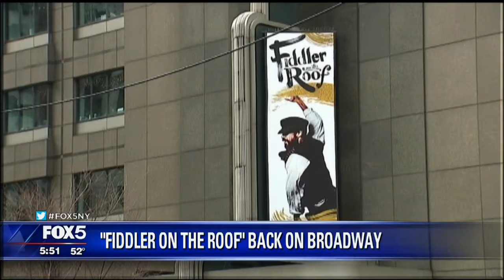'Fiddler on the Roof' Returns to Broadway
FOX 5 NY Executive Producer Amy Cohen checks out the return of 'Fiddler on the Roof' to Broadway.